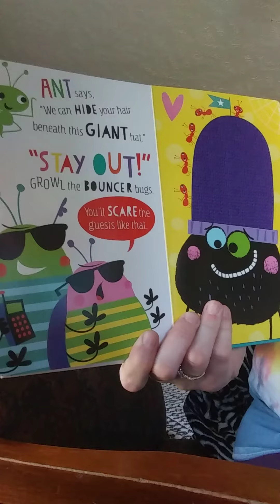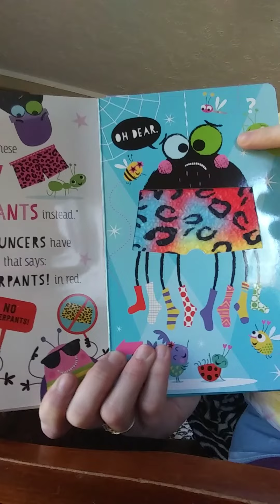week 7 story "The Not-So-Scary Hairy Spider"